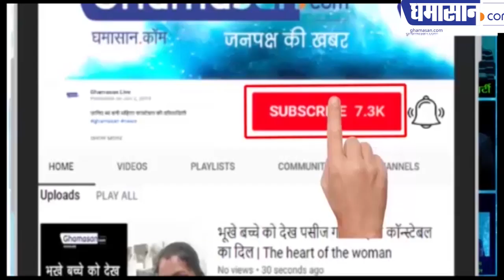क्रेडिट कार्ड का उपयोग करने वालों के लिए एक बुरी खबर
बैंक अगले महीने से देगा एक झटका